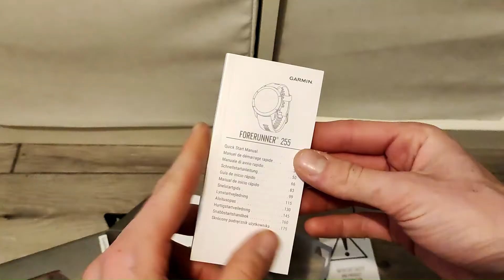Déballage de la montre gps multisport Garmin Forerunner 255